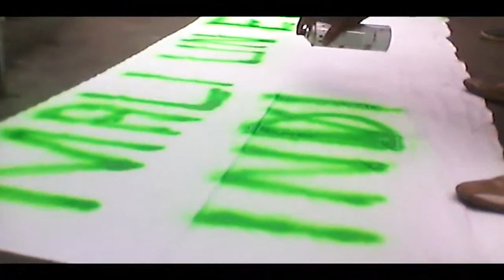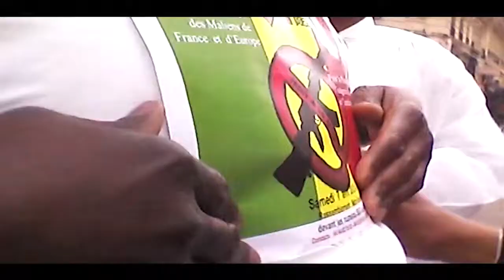Rassemblement et Marche pour la paix au Mali à Paris [7 avril 2012]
Rassemblement et Marche pour la paix au Mali à Paris [Samedi 7 avril 2012]

Démosphère : Samedi 7 avril 2012 à 14h | Rassemblement de la communauté Malienne pour la Paix au Mali, l'intégrité territoriale et l'unité nationale - (Métro Boissière)

Ce samedi 7 avril 2012, vers 14 heures, un rassemblement a réuni des Maliens de France dans le 16e arrondissement de Paris pour une marche vers l'ambassade du Mali.

300 à 400 Maliens accompagnaient l'actrice française d'origine malienne Aïssa Maïga dans le cortège. Ils protestent contre l'indépendance de l'Azawad, la partie nord du Mali, proclamée par le MNLA (Mouvement national de libération de l'Azawad) et réclament un Mali "un et indivisible" (...)

Mali - Paris invite à appliquer sans délai l'accord entre la junte et la Cedeao - La France a "salué" samedi l'accord de sortie de crise signé la veille entre la junte au pouvoir au Mali et la Communauté économique des États d'Afrique de l'Ouest (Cedeao) et a appelé à sa mise en œuvre "sans délai", a déclaré le chef de la diplomatie Alain Juppé.

La France "invite tous les acteurs maliens à mettre en œuvre sans délai les dispositions prévues par l'accord, notamment celles destinées à permettre la tenue des élections présidentielles dans le meilleur calendrier possible", a-t-il dit.

[Images] : T. Henno - 13H45 - Paris - Rue Kléber
[Durée vidéo] : 2'39 minutes
-- à Paris - Rue Kléber.